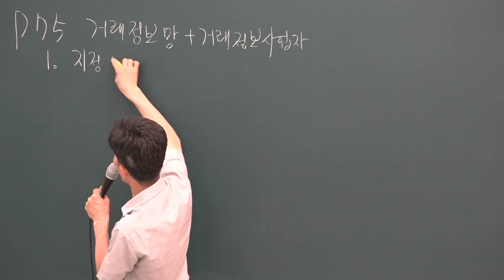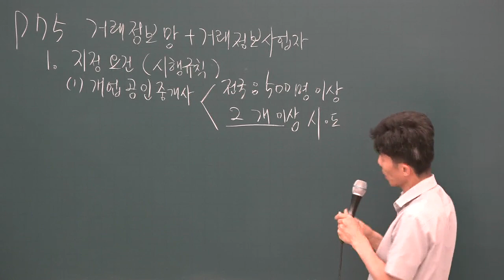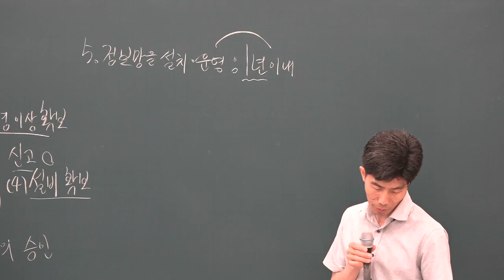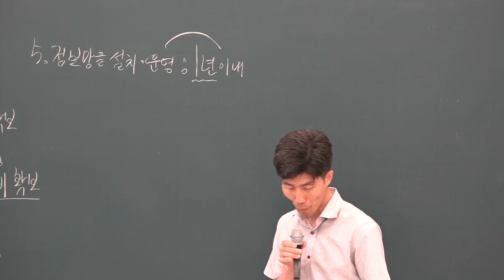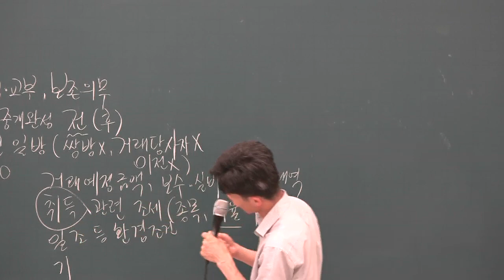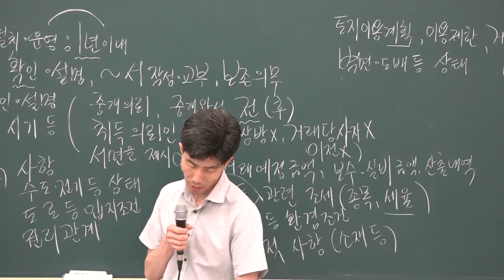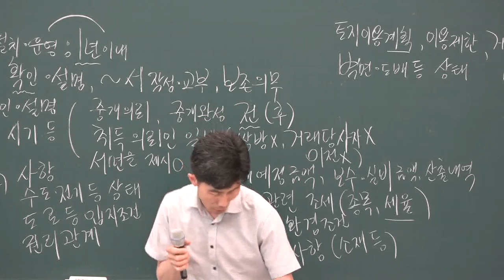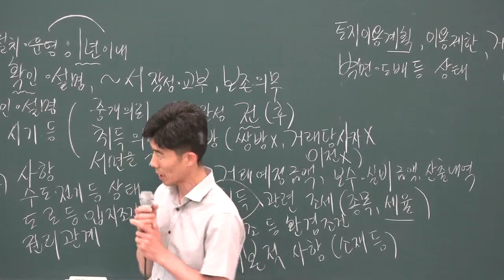[공전무] 2019년 공인중개사법령 및 중개실무 문제풀이 7-9